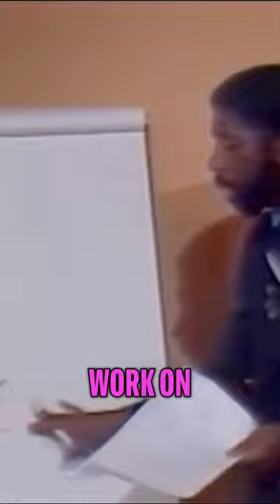The Importance of Black Fathers: Breaking Stereotypes and Shaping Futures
Discover the impact of black fathers in shaping their sons' lives beyond child-centered activities. From trips to the zoo to barbershop conversations, learn how exposing black boys to everyday situations can build character and provide unique learning opportunities. Explore the need for fine motor development and creating a non-sexist household.